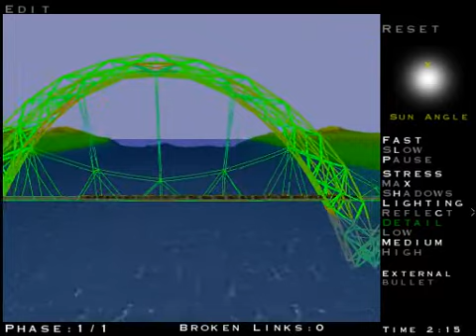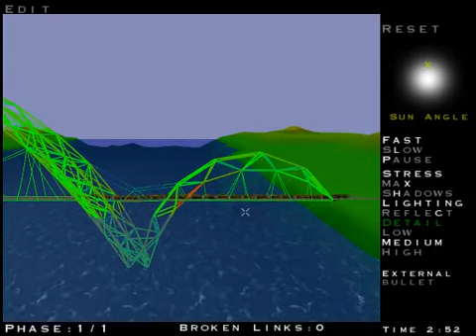nice Arch (Pontifex II, Bridge construction set)